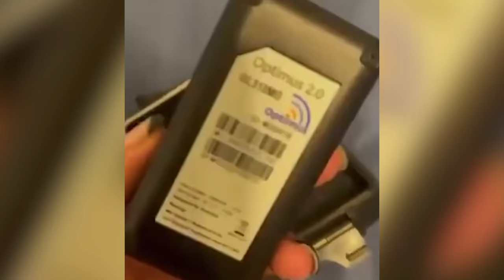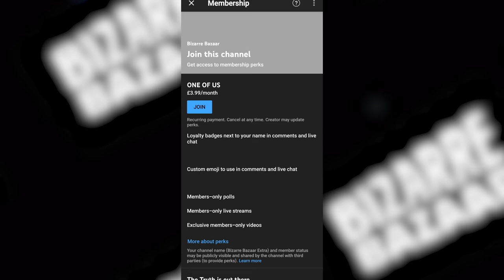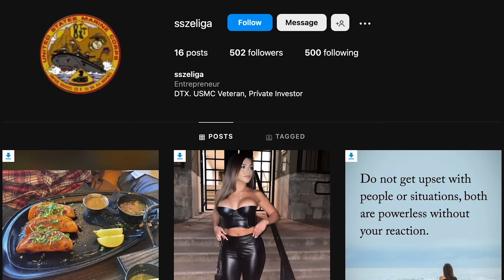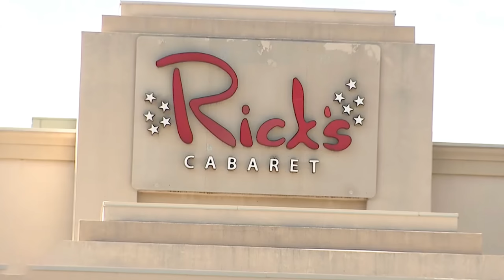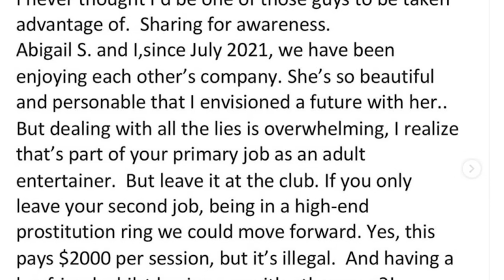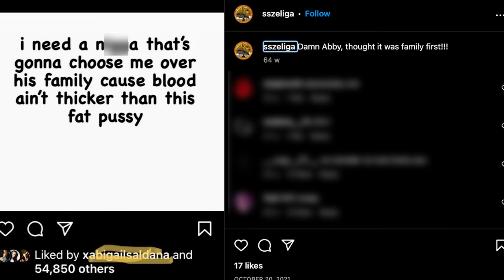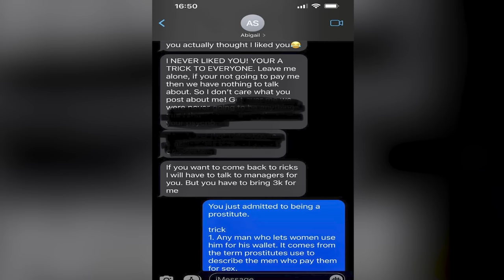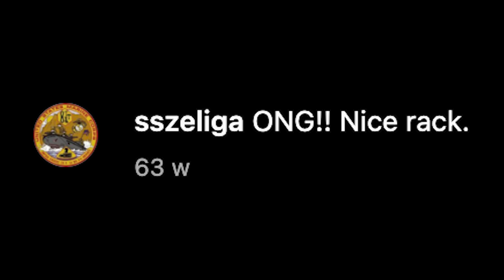Killer Shot Dead Dancer After Imagining Life Together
In this true crime case we look at an obsessed killer who shot dead an exotic dancer after imagining a life together with her. He placed a GPS tracker on her car and followed her every move but as his obsession grew he became deadly.